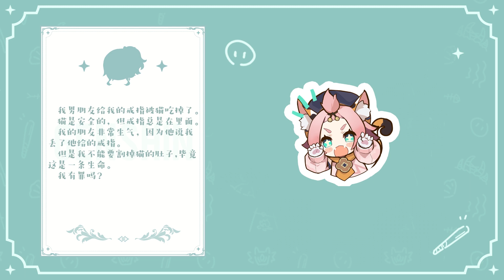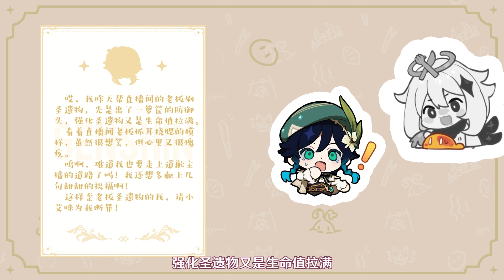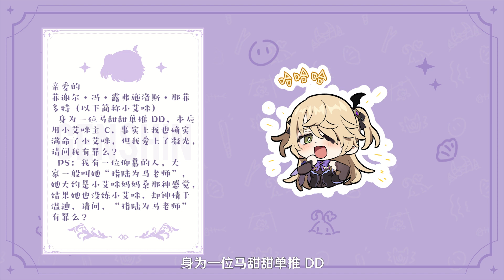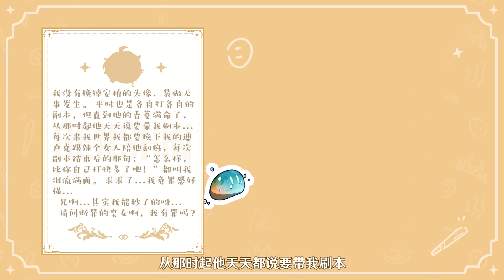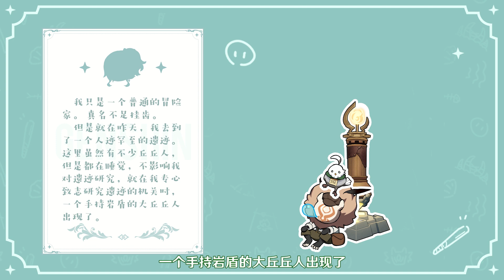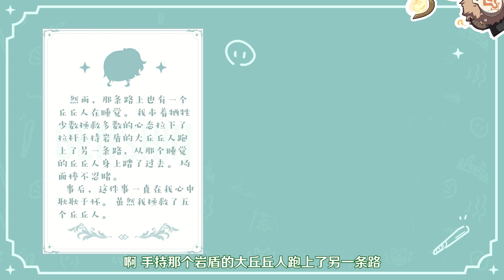【DNY919】《原神》声优小剧场——「璃月雅集」第一期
請記得點擊右上【訂閱】喔

清风趁夜色徐行，新月初上之时，已至千里。
伴随璃月港的海浪之声，坐在新月轩品茗尝馐，声优们正等待着来自旅行者的信函，汇成一卷欢乐与祝福的璃月雅集。

CV：
琴——林簌
空——鹿喑
荧——宴宁
菲谢尔——Mace